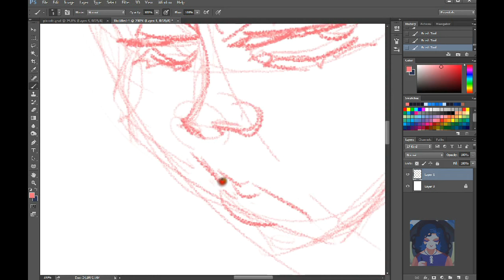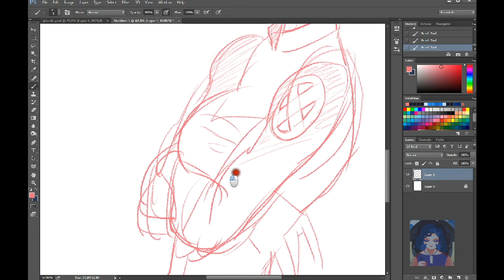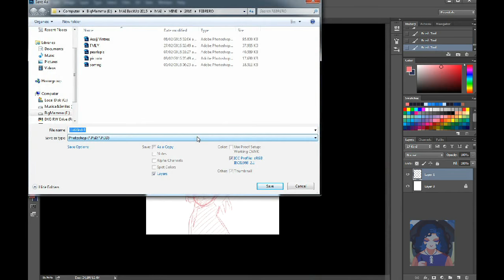negasonic teenage warhead TEST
I just discovered a new screen capture software and wanted to test it...and it WORKS! So I'll be uploading new material again soon! :D